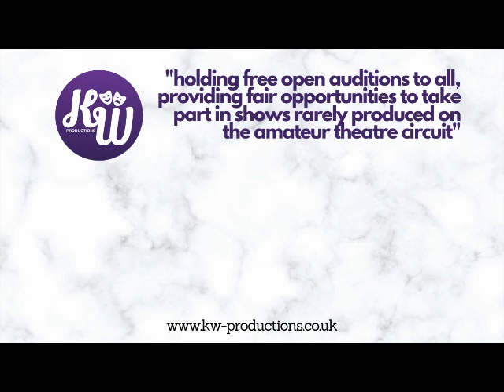Waiting/ Saturday Night Chat – A Slice of Saturday Night (2014) – KW Productions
A Slice of Saturday Night (23-27 September 2014)
KW Productions - Upstairs at the Western, Leicester.

Direction and Musical Direction by Leigh White
Choreography by Keiran Whelan-Newby
Videography and Thumbnail Photography by Tim Neville

Featuring Wil Neale as Gary, Matthew Bloomfield as Eddie, Keiran Whelan as Rick, Laura Carvell as Sue, Katie Draper as Bridget, Laila Curtis as Sharon, Hollie Muggleton as Penny and David Lovell as Eric ‘Rubber Legs’ de Vene